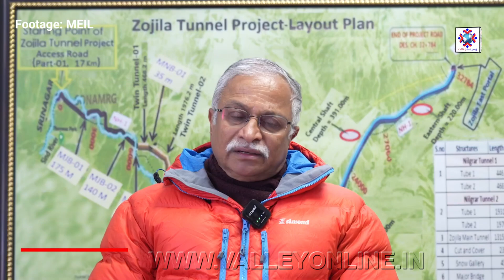Kashmir-Ladakh All-Weather Connectivity: Zojila Tunnel to Be Completed by December 2027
Shielding Zojila Tunnel from Nature's Fury: MEIL's Innovative Waterproofing Solution

Tunneling Through Challenges: MEIL's PVC Membrane Solution for Zojila

Keeping Zojila Tunnel Dry: MEIL's Waterproofing Technology

Zojila Tunnel's Waterproof Shield: MEIL's Innovative Approach